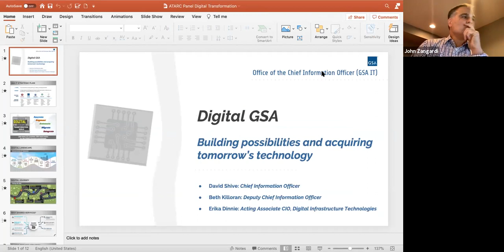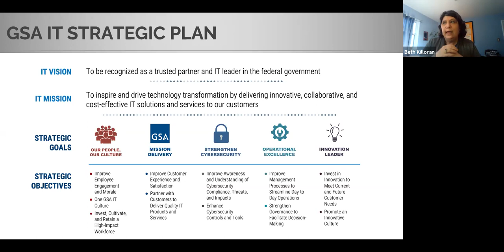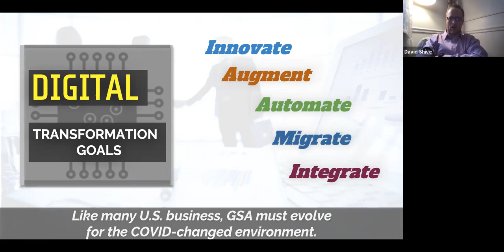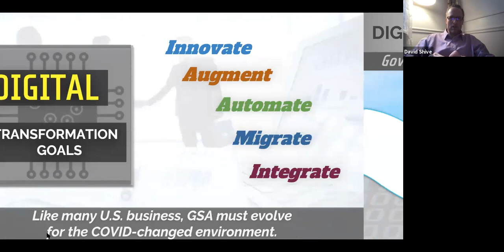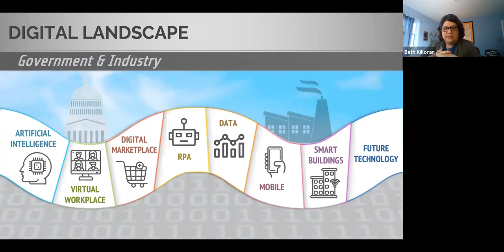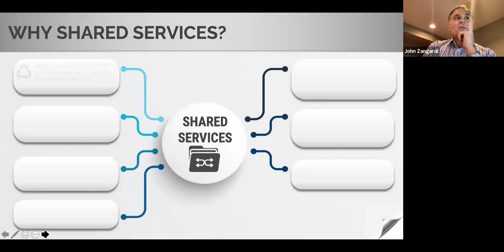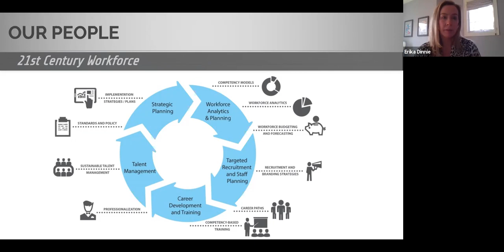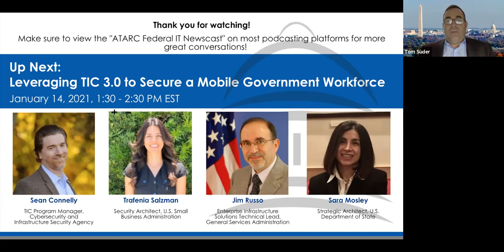Agency Spotlight Event GSA: Digital Transformation